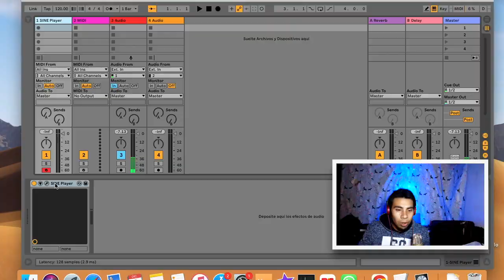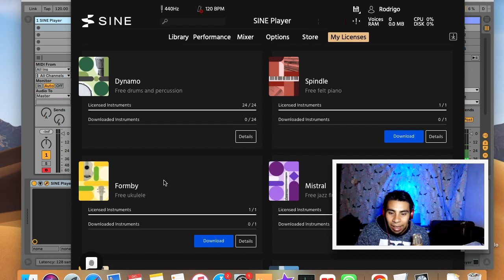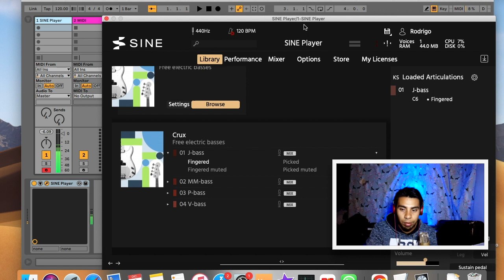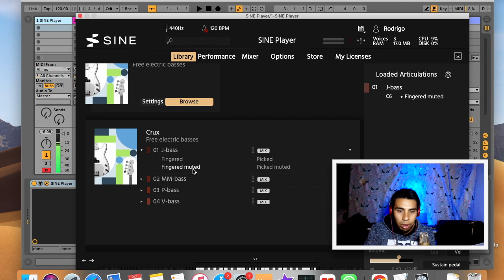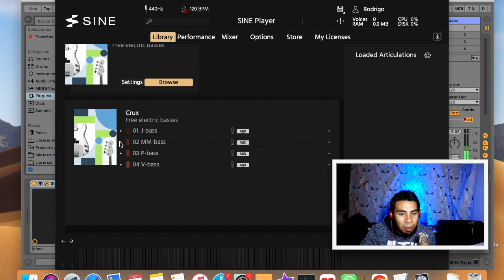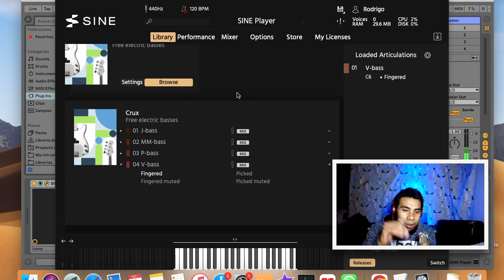4 Bajos VST Gratis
Si quieren colaborar y hacer donaciones a:
Gracias :)